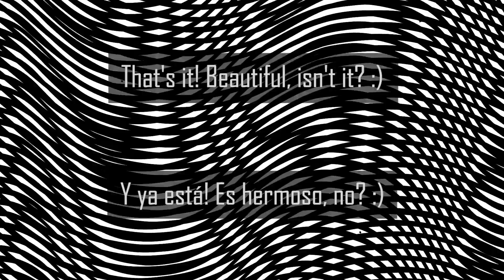Digital Moiré Pattern Tutorial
Hey friends,

Here's a quick tutorial on how to grab a moiré pattern and twist it around to your liking. This is one of the most amazing techniques of the old school psychedelic light show comunity. I enjoy a lot playing with moirés and I think they're very underrated these days, so I'm sharing my methods with everyone in hopes of giving it a boost back on it's comeback to lightshow practices ♥